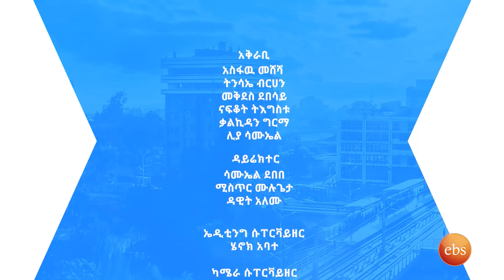ከተማውን ንብ በንብ አርጋችሁ ልታስነድፉን ነበር.. /ጨዋታ ከድምፃዊ እንዳለ አድምቄ ጋርበእሁድን በኢቢኤስ /